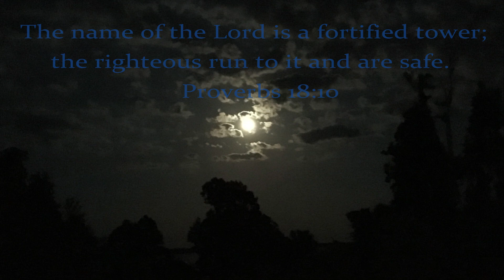Peaceful piano Worship for prayer and sleep.